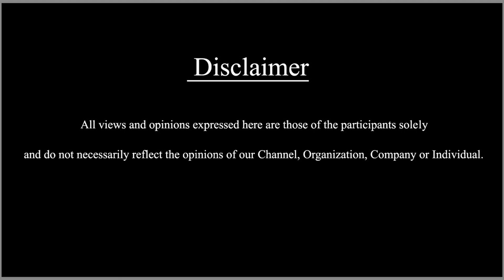ಸಿಂಪಲ್ ಅದಿತಿಯ ಸ್ಪೆಷಲ್ ಬರ್ತ್‌ಡೇ | SDC World Kannada